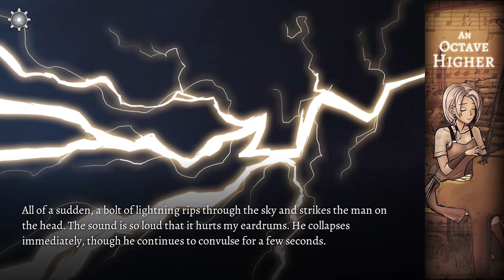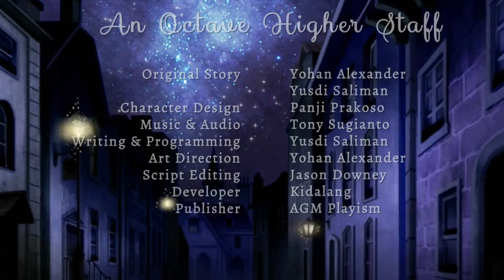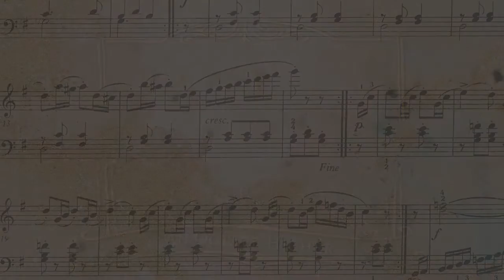Let's Dub: An Octave Higher Pt. 7 - Up in the Air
Directed by: Rhuze

Extras:
Man - DoktorApplejuce
Policeman - Philiard
Woman - Rhuze

Welcome back to An Octave Higher! In this episode Franz nearly gets into a fight with a prole and is saved the trouble by a policeman. He then crosses paths with Elise and they begin their project of using revive on inanimate objects.
Welcome to An Octave Higher: A story about Overture, a city of magic, and the classes of people living within. Magic has been keeping this city afloat for centuries but trouble is brewing. Amplify your expectations, summon some snacks, and nullify any doubts that this class of voice actors and this visual novel will blow you away! Enjoy!